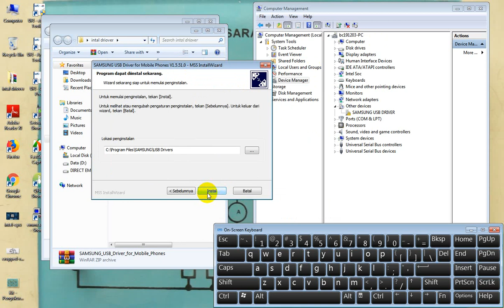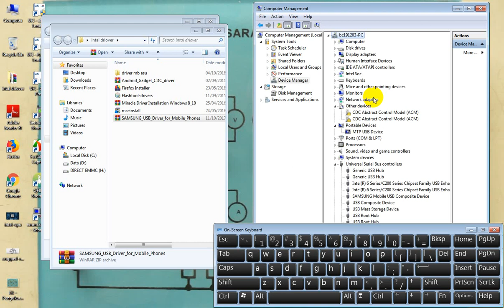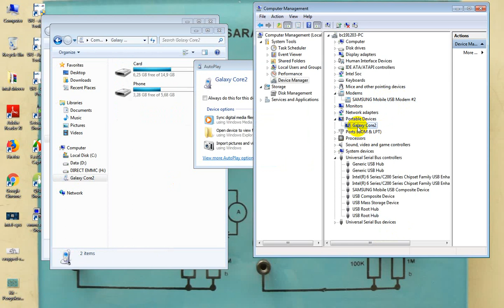cara instal driver samsung